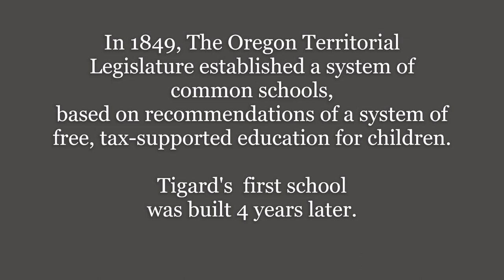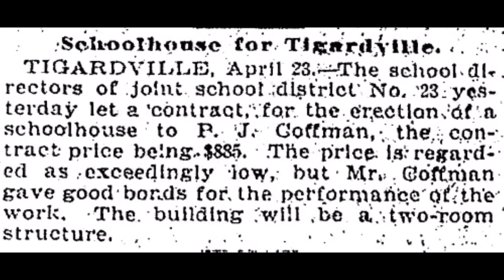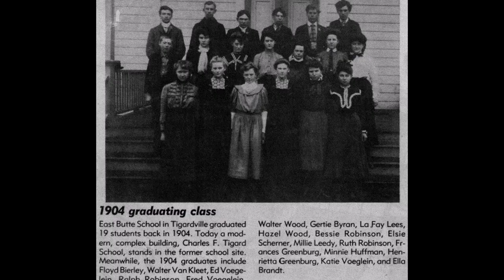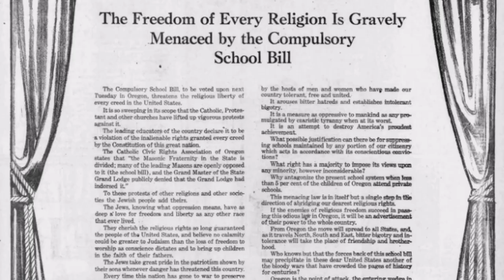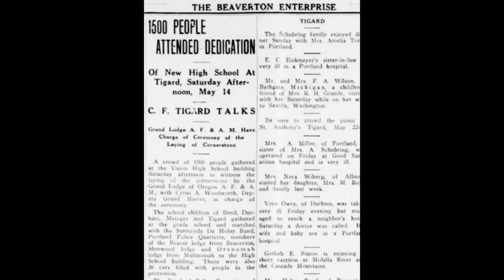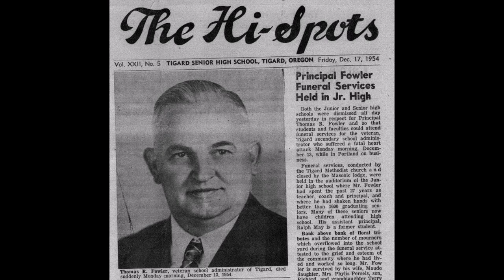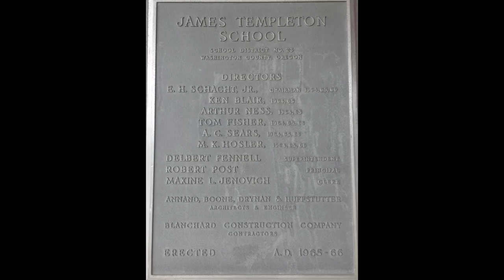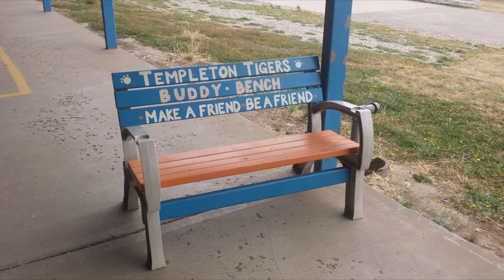School Days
An Early History of Schools in Tigard, Oregon 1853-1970